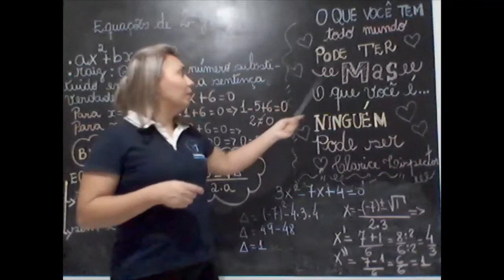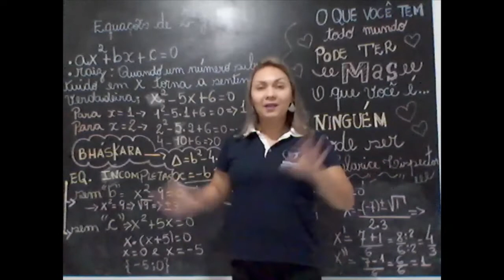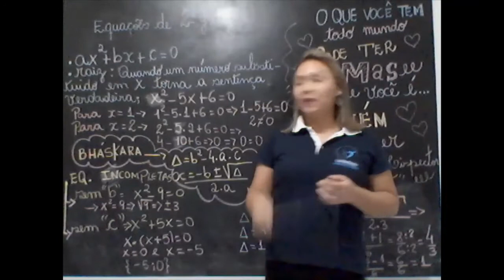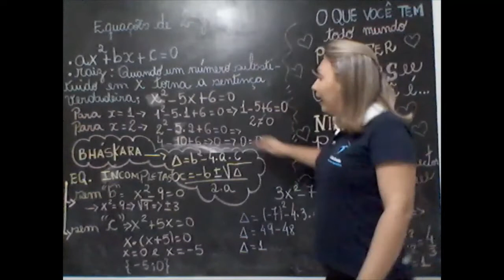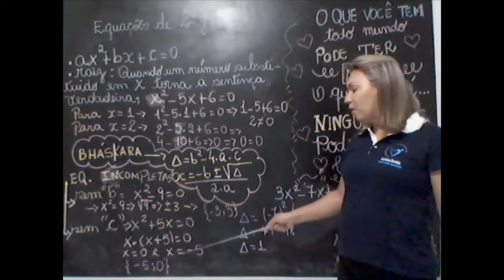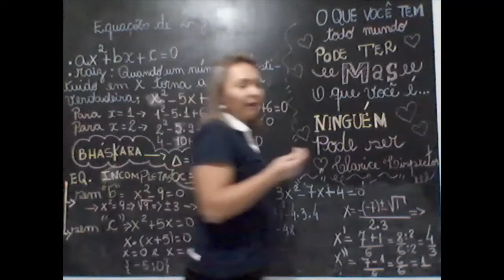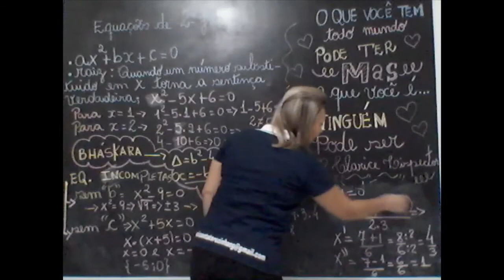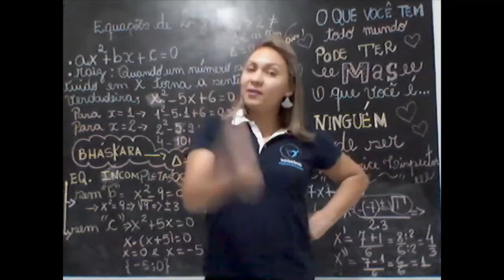MATEMÁTICA - CÍCERA - 9º ANO - EQUAÇÃO DO 2º GRAU RESUMO 17 DE JULHO